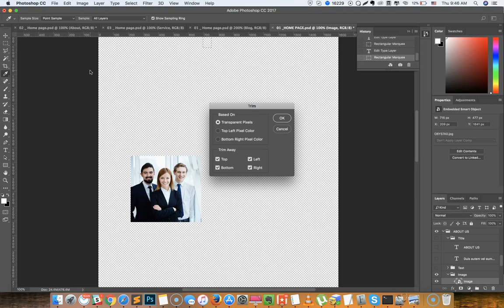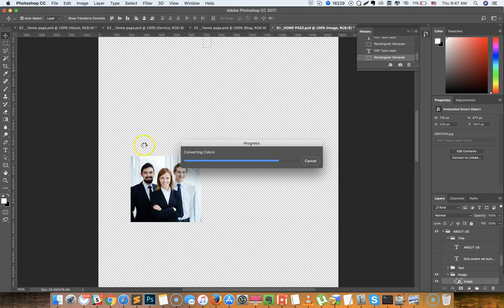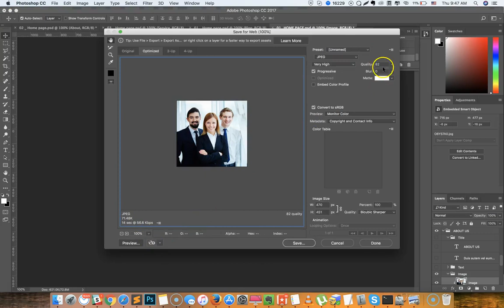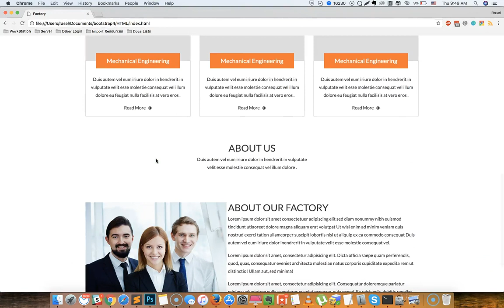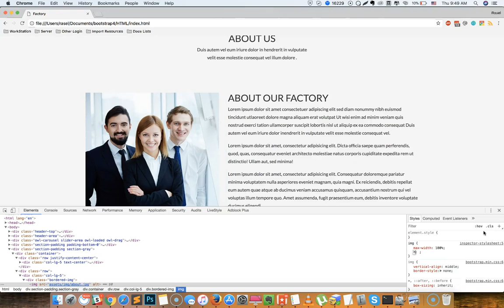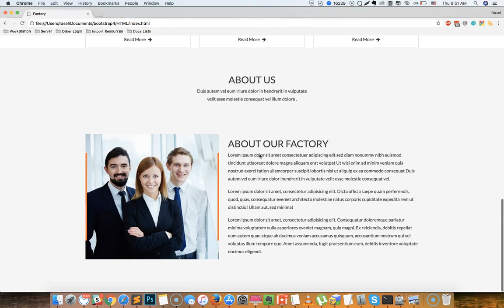150+ Sections Class - 93